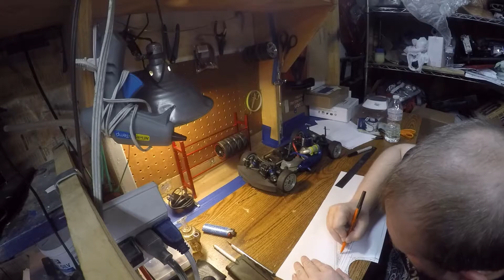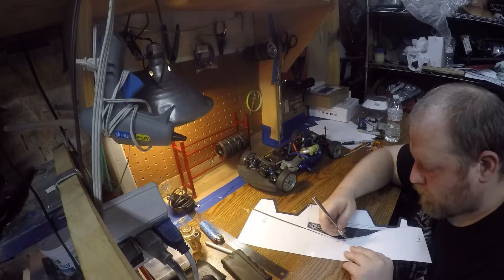RC tesla cybertruck :: custom rc 1/10 build pt.1 team associated nitro tc3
got bored and decided to make a custom tesla cyber truck . using my team associated ntc3 nitro touring car as a base for now...will eventually put the body on a electric 1/10 scale rc car .using paper to make templates and go from there.